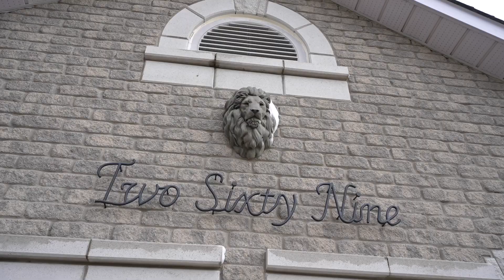269 IVEY CRES